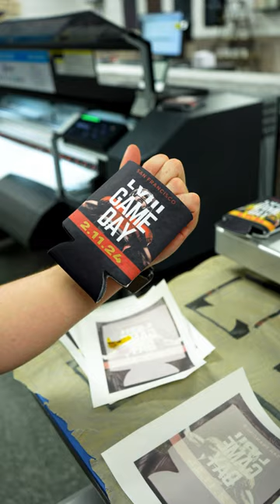The XpertJet 1642WR Pro Printing Custom Super Bowl LVIII Can Coolers 🏈